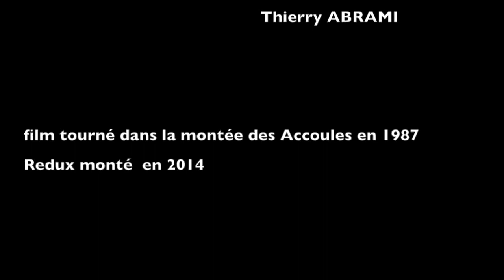A COOL GIRL - LA FILLE DES ACCOULES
Une mise en scène de 1987, en super 8, remontée en 2014 avec celle qui -je l'ignore lors du tournage- va devenir mon épouse et me donner de beaux enfants... Une vision de Marseille et la célèbre Montée des Accoules... à deux pas de l'Intercontinental Hôtel Dieu.
Une curiosité à découvrir.
acteurs: Isabelle Sapède et Alain Zirah
cadreurs: Alain Zirah et Thierry Abrami
make up latex: Sophie Lecomte